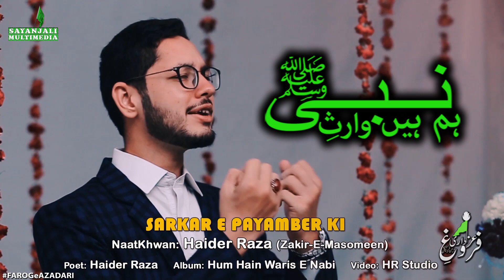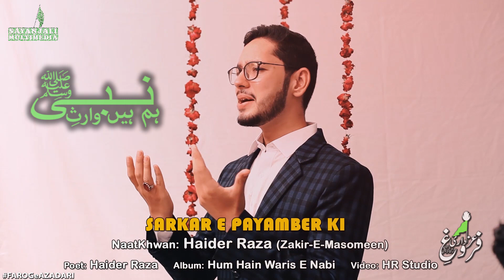Ya Muhammad Ya Nabi Salam Allaika New Naat 2018-19 | Haider Raza | Sayanjali Multimedia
Naat: Mustafa Kay Naam Ki Mehfil Sajayi Jaye
Naat Sarkar E Payamber Ki Sunayi Jaye
NaatKhwan: Syed Haider Raza Zaidi (HRZ)
Album: Hum Hain Waris-E-Nabi ﷺ
Label: Farog E Azadari Organization Pakistan - FAOP
Digital Media Releasing: Sayanjali Multimedia

Project: Hum Hain Waris-E-Nabi ﷺ

Youtube: Naat: Kamli Walay Muhammad Hamaray
NaatKhwan: Muhammad Salman Zaidi